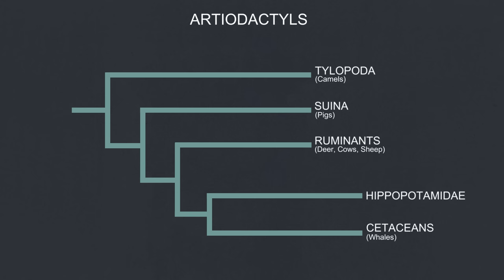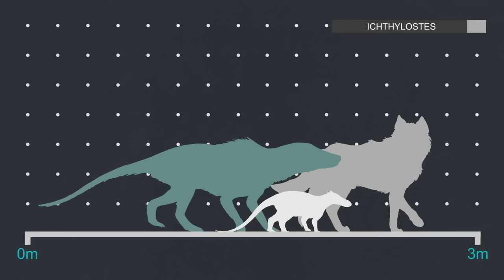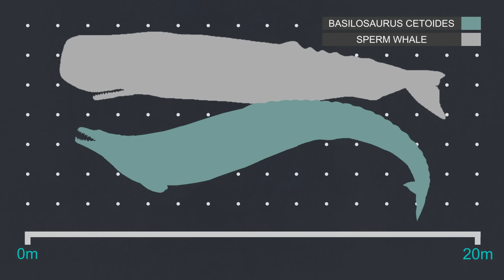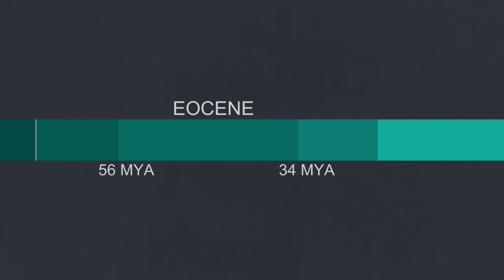The Evolution of Whales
Whales are the largest animals in the world today but their earliest known ancestors where about the size of a racoon. This video sets out to explain how whales evolved to small land dwelling herbivores into large fish shaped giants.